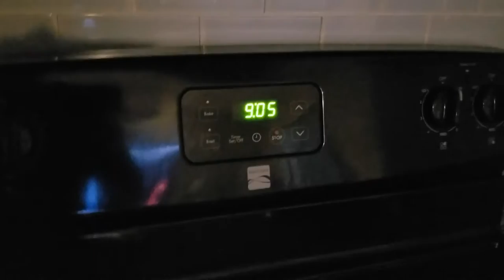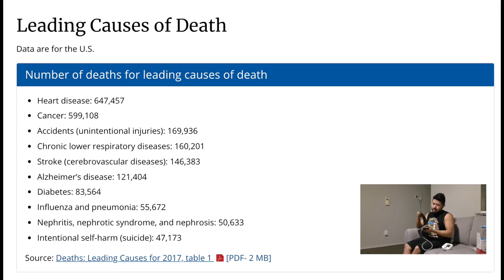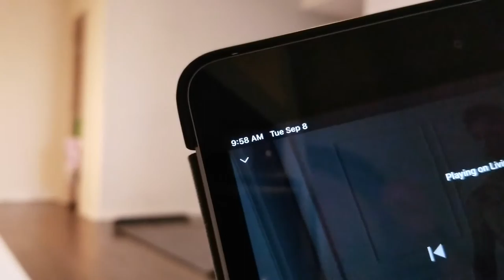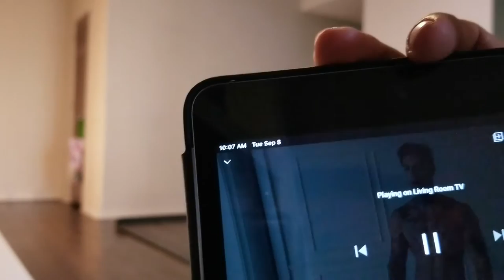I Tried A 30 Day Fasted Cardio Challenge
I challenge myself to a 30-day fasted cardio challenge to lose weight. Can I stick to it?

I challenge myself to do 3 new things in the month of September:
1. Fasted Cardio
2. Fast until noon
3. Drink a gallon of water

Watch to find out if I can complete the challenge and to see the results!